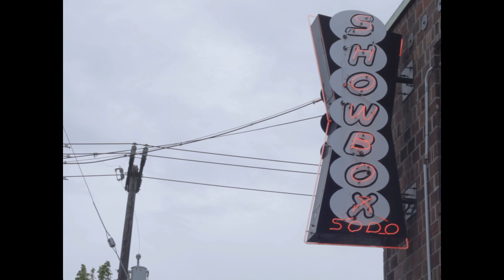Billie Marten - Blue Sea, Red Sea (US Tour | Portland and Seattle)